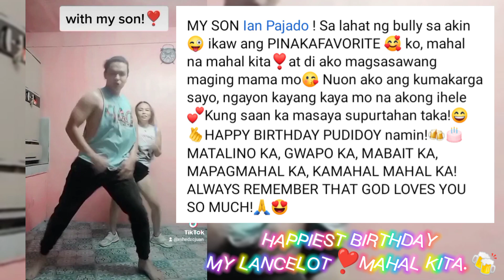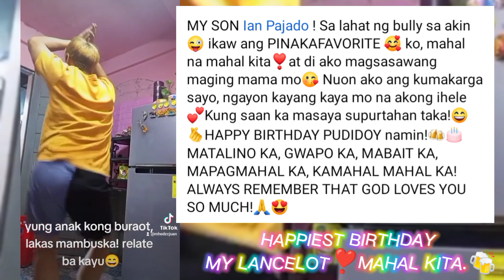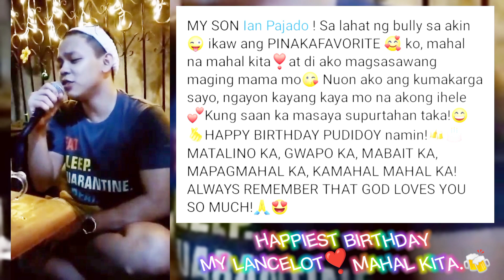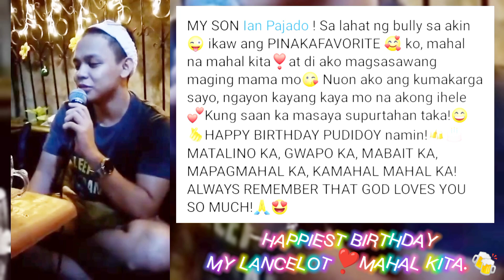HAPPIEST BIRTHDAY SON, MAHAL KITA!❣️🍻🎂